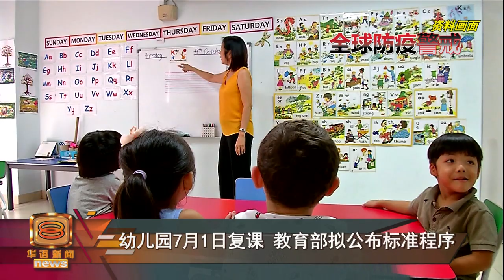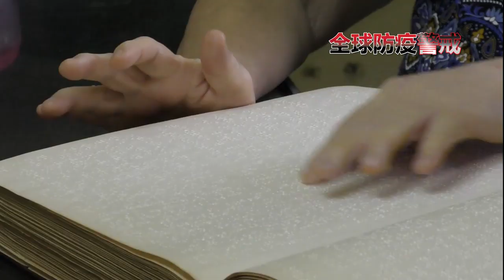宗教禁令全面解除 非穆斯林宗教场所可迎信徒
政府继续放宽限制，国防部高级部长拿督斯里依斯迈沙比里今天宣布，允许联邦直辖区所有清真寺重开，全国5千多间所有非伊斯兰教的宗教场所也可以恢复正常开放时间，不过交由州政府决定是否批准重开。不只是宗教场所，政府也批准全国幼儿园在7月1号全面复课，教育部会在近期公布完整的复课标准作业程序，确保属于高风险群体的小孩在绝对安全情况下回到校园。